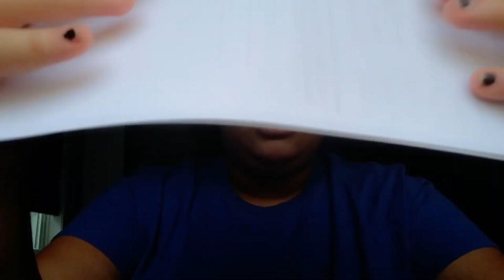Putting myself in hot seat🔥(spicy questions) + a get ready with me/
Hey babess! Make sure you like, comment and subscribe! video, today we will be putting my self in the hot seat 🔥🔥 but first we’r gona do a lottlenget ready with me for volleyball practice and whats in my volleyball bag, ya also watched me do the hairstyle i need to do so ky hair is not on my face🫧 hope you guys enjoyed see you on next tuesday🫧🧸

- Sincerely Cristal herrera•